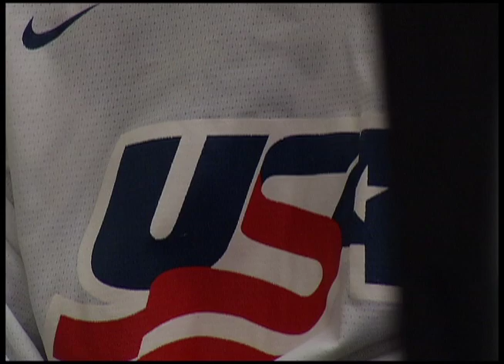Cameranesi, Schipper skating at USA hockey festival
The pace is quick, but Kate Schipper of Brooklyn Park and Dani Cameranesi of Plymouth feel right at home.

The two talented players from the northwest suburbs are skating at the USA Women's Hockey national festival this week with the best players in the country in their age group.

They are competing for spots on the U.S. under-18 team that will play Canada in a three-game series next week in Blaine.

Cameranesi, who plays high school hockey for Blake, and Schipper, who helped Breck to the state Class A title, made the U.S. team last summer and hope to do it again.

Jay Wilcox reporting